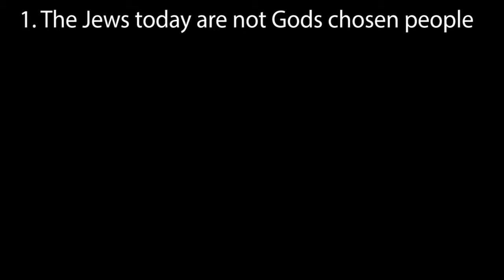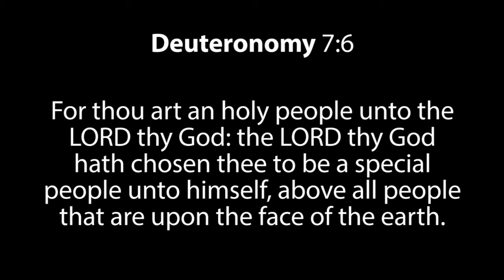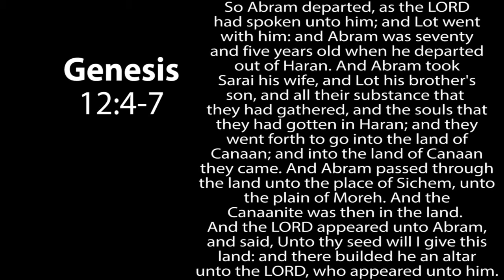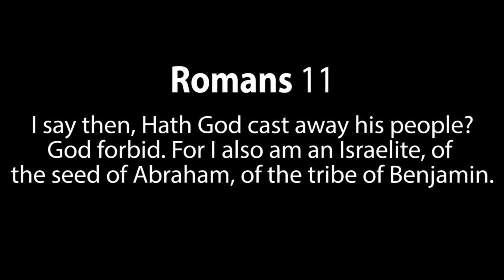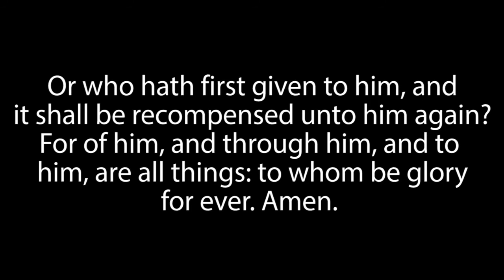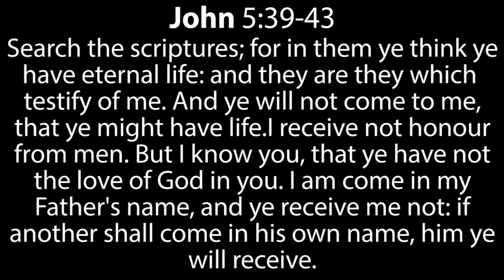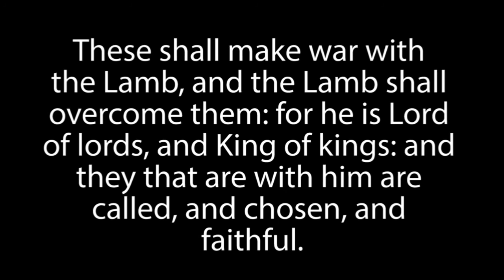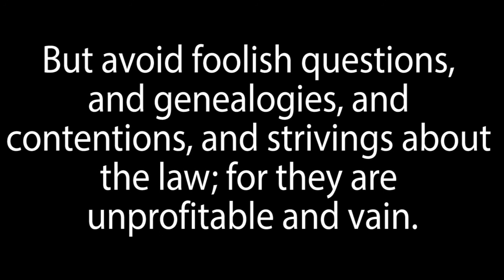God's Chosen People